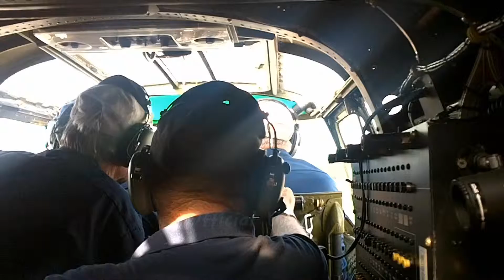Mt. Vernon Airport: Maid In The Shade Takes Off From MVN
"Maid In The Shade" Takes Off From MVN during the Midwest LSA Expo from the view of the nose.